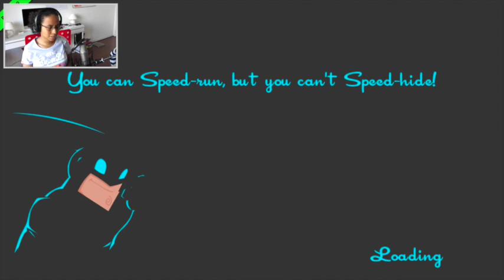LAGGY RUN !! SpeedRunners Ep.2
Here's the 2nd episode of SpeedRunners. Had a blast playing this. Love this game !

PEACE OUT !

-GloTieFlow-.